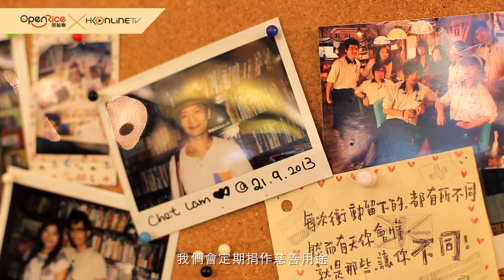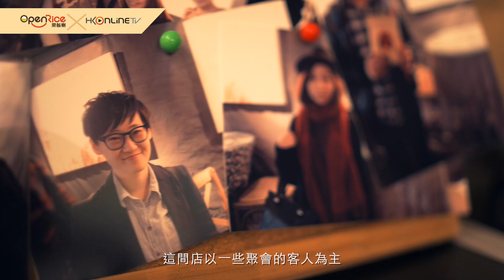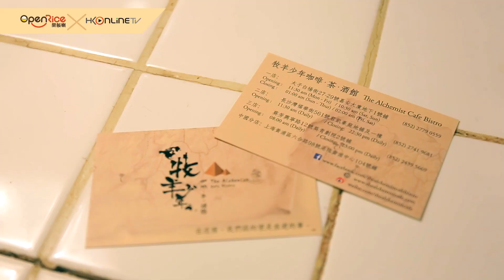2014 開飯熱店回顧 - 《牧羊少年咖啡．茶．酒館Cafe Bistro The Alchemist 》 OpenRice x HKonlineTV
HKonlineTV 同 OpenRice再次合作, 去到不同地區的優秀開飯熱店, 邀請主廚親自介紹招牌菜式, 識飲識食嘅你又點可以錯過 !

2014 優秀開飯熱店大賞 - 最優秀太子站開飯熱店 《牧羊少年咖啡．茶．酒館Cafe Bistro The Alchemist》

OpenRice 《 開飯喇 ! 》

Special thanks:

牧羊少年咖啡．茶．酒館Cafe Bistro The Alchemist

Produced by SunnyIdea